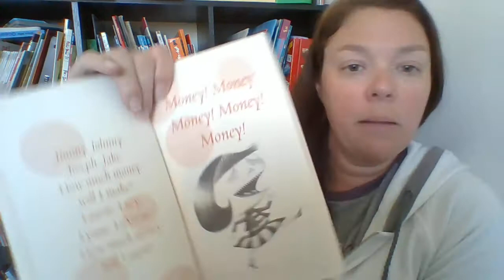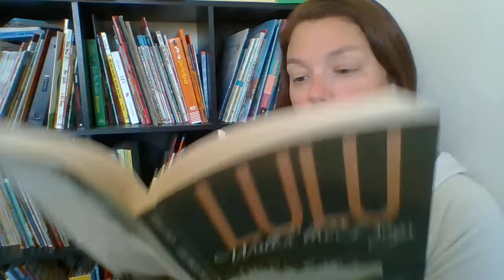Lulu Walks the Dogs: Chapters 6-7